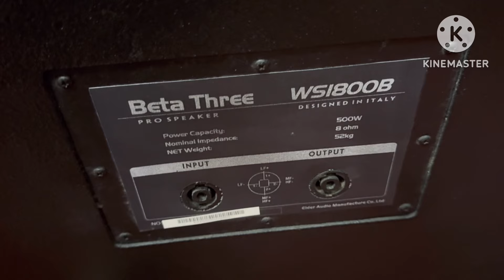ngày 13 tháng 12, 2023